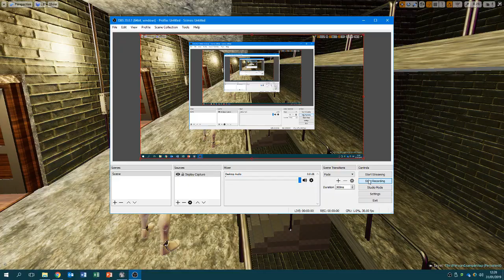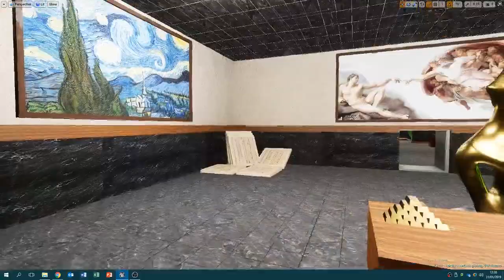Cyberpunk UE4 (camera)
short video of my cyberpunk  environment made in UE4